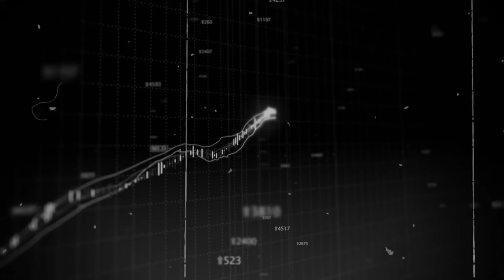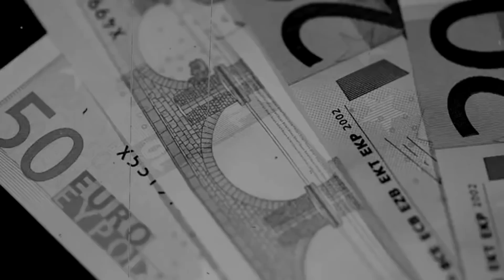كيف صنعت الحرب الكورية العملاق سامسونج ؟!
سامسونج.. إحدى شركات التكنولوجيا الرائدة في العالم وعلى خلاف منافساتها الأمريكية، كأپل أو ديل .. فإن Samsung لم تولَد داخل غرفة نومٍ بالحي الجامعي أو حتى بمرآب تحت المنزل على العكس، ظهرت Samsung على الساحة يوم استيقظت كوريا على أحثر الحروب تدميرا في تاريخها...